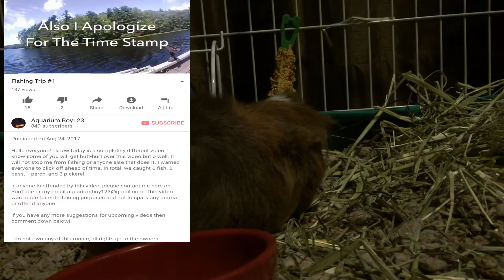I Am Back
Hello everyone! Long time no see! I am finally back and I will try to post every Friday.

This video was made for entertaining purposes and not to spark any drama or offend anyone.

Other Info: This channel is based on aquarium videos. There are plenty of variety of videos on this channel that might help you with your journey in this community.

Thank You Guys For Taking Your Time To Read This! Sincerely, Creator of Aquarium Boy123 -Jay